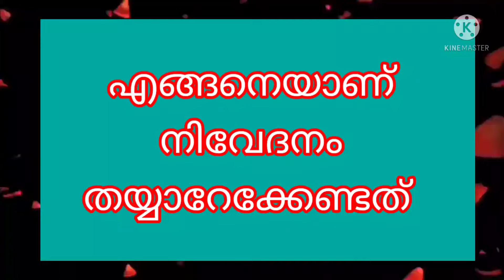നിവേദനം എങ്ങനെ തയ്യാറാക്കാം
watsp group
150 ൽ കൂടുതൽ LSS വിഡിയോകൾ